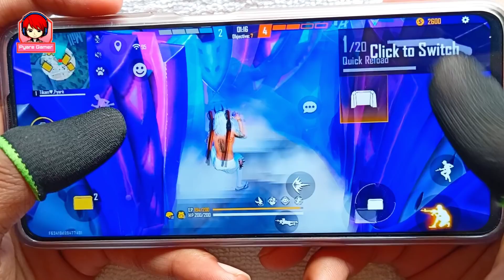Poco x3 pro free fire gameplay test 2 finger handcam m1887 onetap headshot 120Hz display smoothaf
Fastest m1887 onetap headshot tips and tricks highlight and all guns wonderful headshot